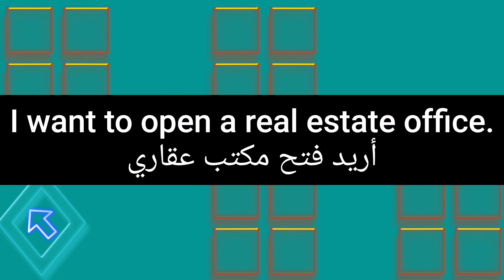ما معنى كلمة real estate office